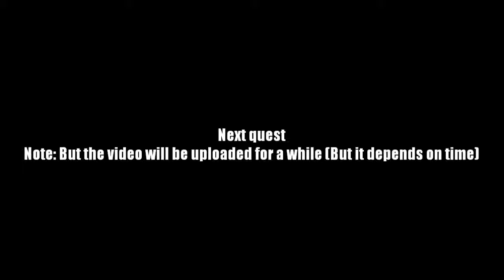AQ Worlds "Face Off" (Part 144)